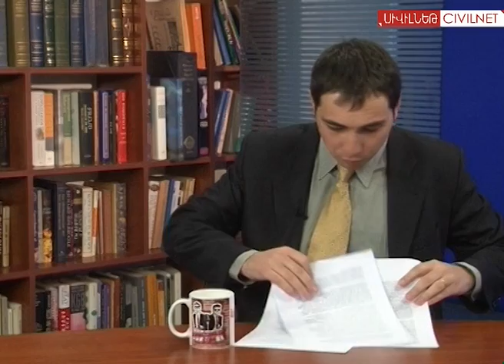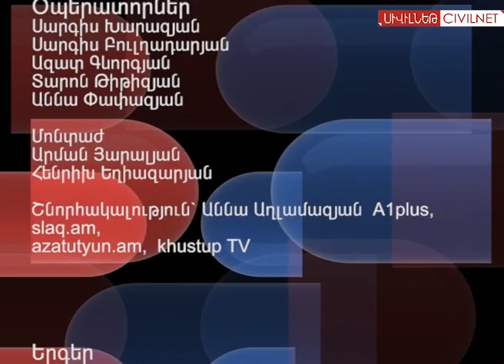NewsՀաբ webisode 021 - Բաբկեն Հարությունյան` ԵվրԱԶԵՍ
NewsՀաբ` լուրեր քաղաքական երգիծանքի լեզվով ըստ Սերգեյի և Նարեկի